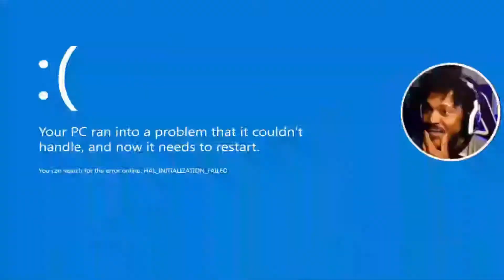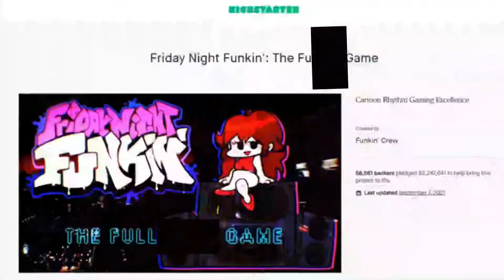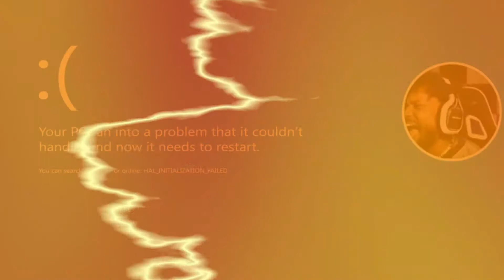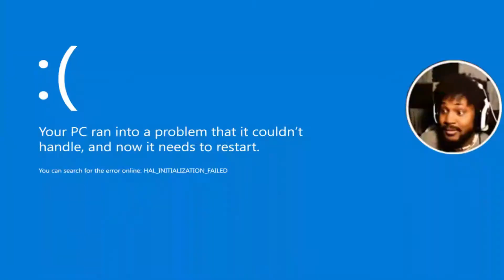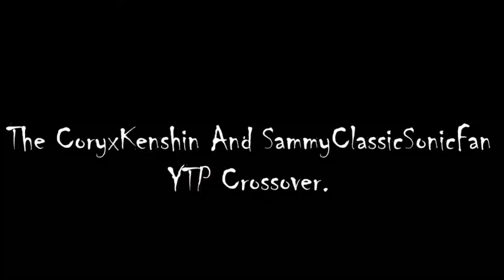[YTP] CoryxKenshin Plays Friday Night Funkin' Part 5!